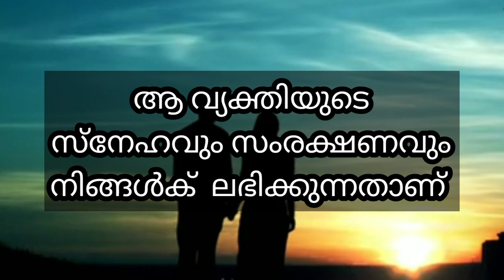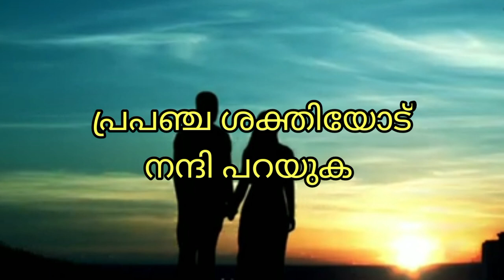ഈ വീഡിയോ നിങ്ങൾ കണ്ടാൽ നിങ്ങൾക് ഇഷ്ടമുള്ള ആളെ തന്നെ വിവാഹം കഴിക്കാം 😍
@വഴികാട്ടി vazhikaatti